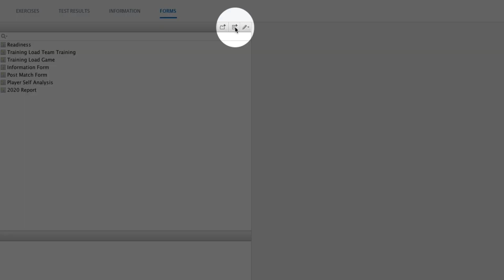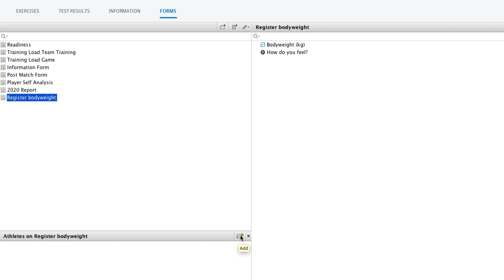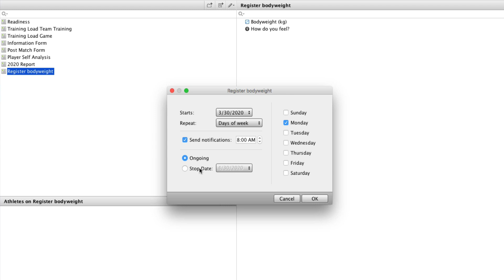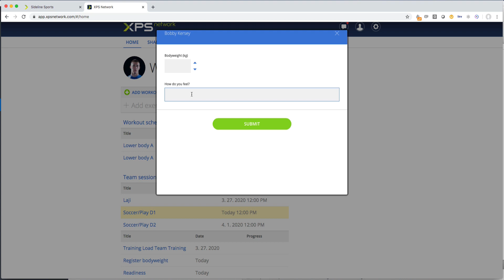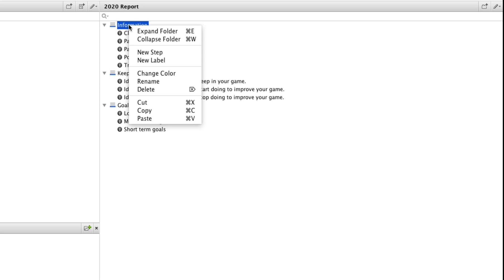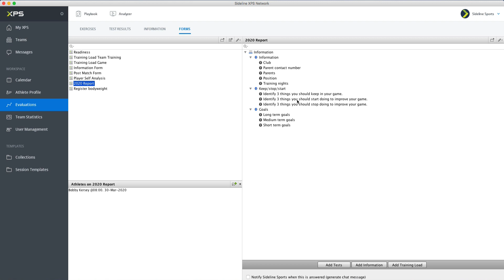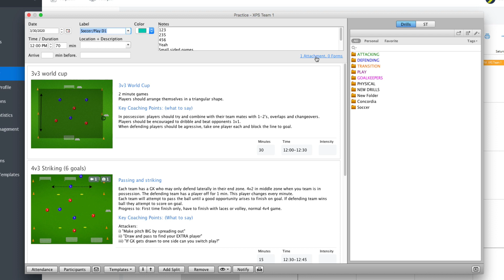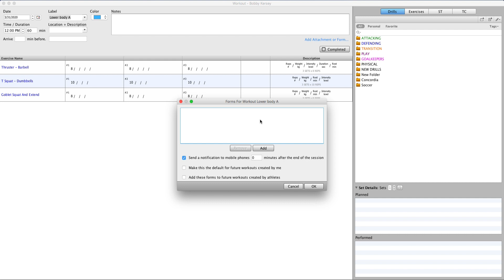8.1 Forms & Questionnaires | XPS Courses & Tutorials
- Create a form or questionnaire 0:00
- Send out (assign) forms once or on a regular schedule 1:39
- Remove assigned forms 2:32
- How athletes access forms in mobile app 2:41
- Inform athletes of web browser login if they have to enter a lot of text 3:08
- Simple Readiness form (example) 4:04
- Forms with different sections (example) 4:33
- Forms with multiple steps (example) 5:21
- Use labels to show extra information 6:24
- Attach forms to team sessions in calendar (Training Load ex.) 7:13
- Attach forms to individual workouts in calendar (Training Load ex.) 8:40
- Use coach access with tablet or phone as a Kiosk solution for athletes 9:06